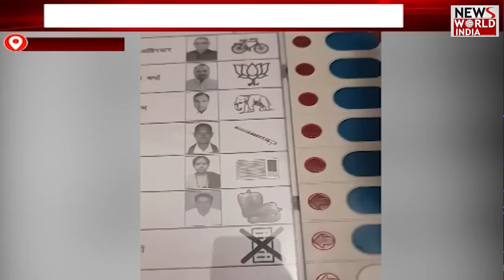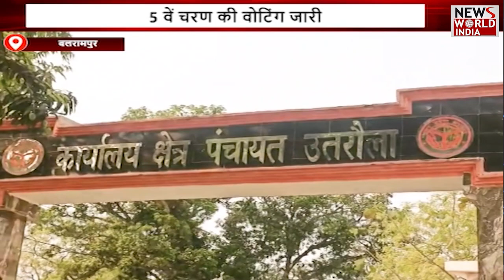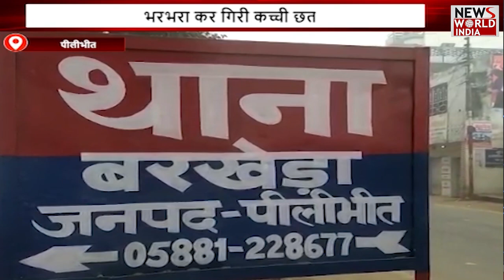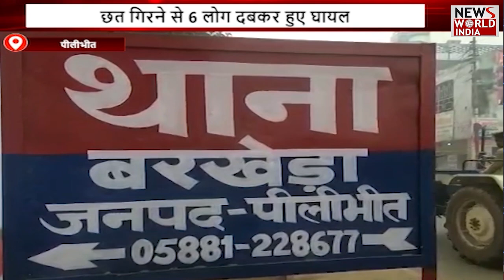यूपी-उत्तराखंड की बड़ी खबरों का बुलेटिन | UTTRAKHAND | UP NEWS